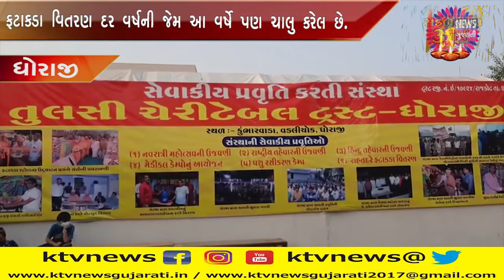DHORAJI : ધોરાજી તુલસી ચેરીટેબલ ટ્રસ્ટ દ્વારા આજરોજથી રાહત દરે ફટાકડા વિતરણ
DHORAJI : ધોરાજી તુલસી ચેરીટેબલ ટ્રસ્ટ દ્વારા આજરોજ થી રાહત દરે ફટાકડા વિતરણ દર વર્ષની જેમ આ વર્ષે પણ ચાલુ કરેલ છે.